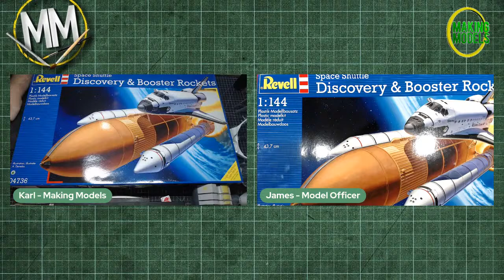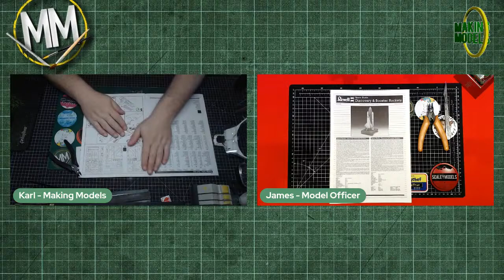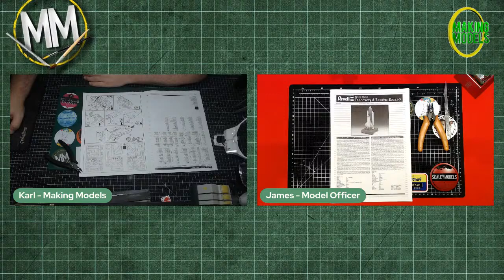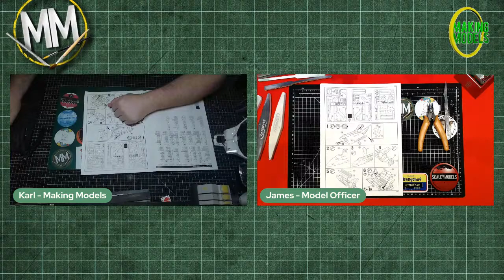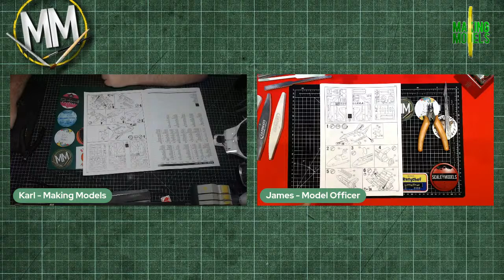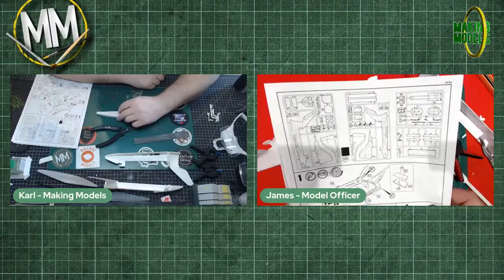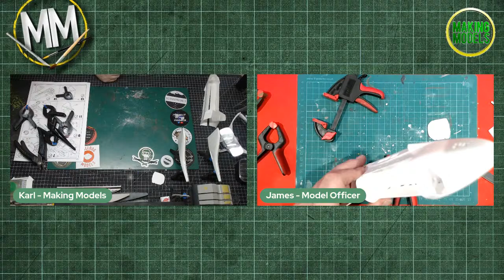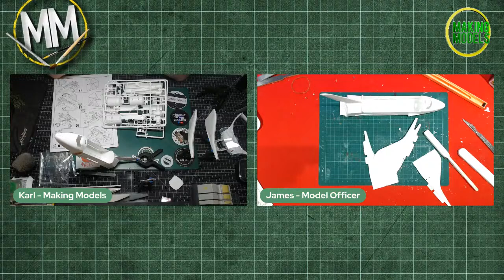Buddy Build - Space Shuttle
Join James and karl as they build a Space Shuttle

So why not head over to your bench, grab a kit and join us.

The chat is monitored through the night so we can all engage with one another.